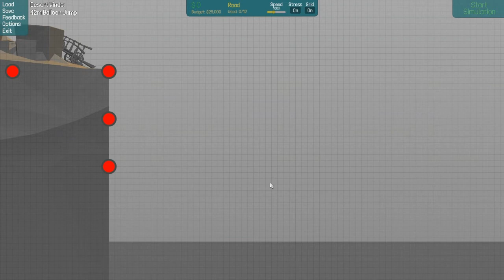Poly bridge: This is where it gets hard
So continuing along and man, this gets pretty hard looking.  I still think there is a way that a real bridge would handle some of these puzzles, but this one that I'm about to hit?  Definitely not.

I like that these puzzles ramp up in difficulty and complexity.  I was a bit worried that this game would be a breeze.

Poly Bridge was developed by Dry Cactus studios.  All commentary belongs to me.

or my twitter @Yukitsutimes